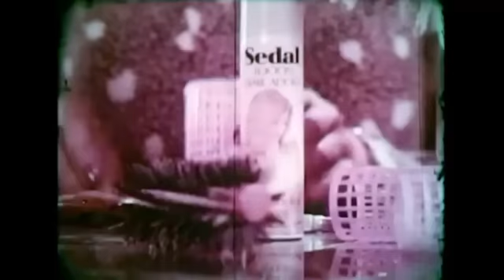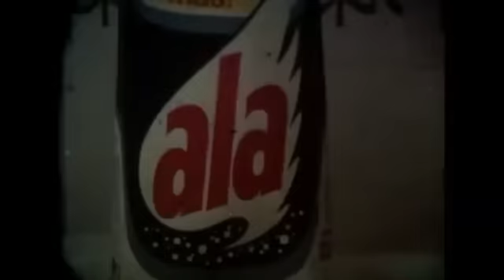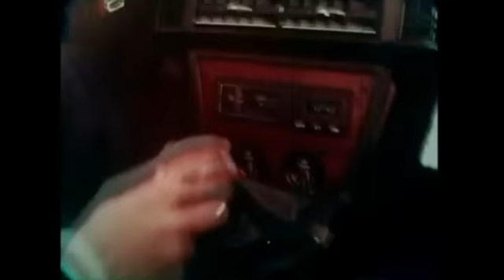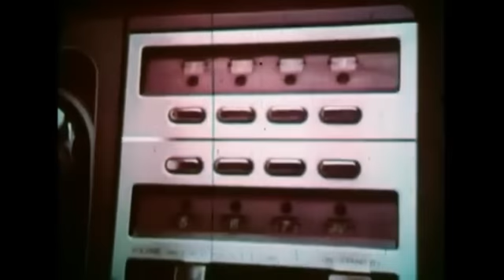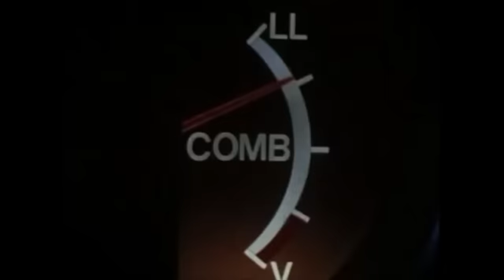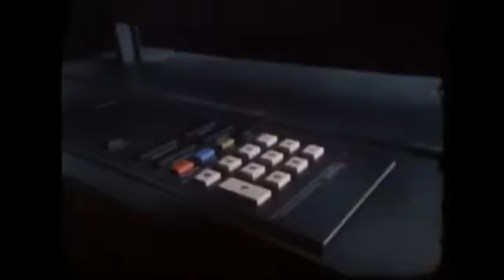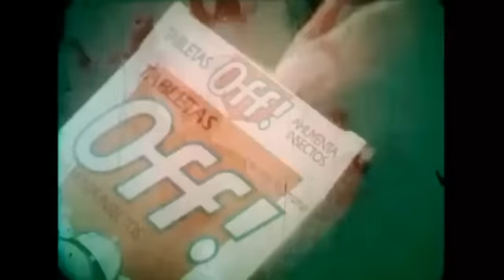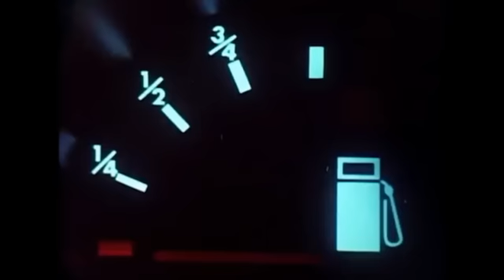PUBLICIDADES ARGENTINAS EN FÍLMICO (70s y 80s)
The House of Wax es un muy buen canal de youtube donde en gran parte se dedica a mostrar la restauración de máquinas de pinball, proyectores de cine discontinuados como el Scopitone y rockolas. Pero además tiene un gran baúl de publicidades y películas características en fílmico, que se pueden ver en su canal. Aquí recopilamos una parte de ello en un solo video. Hay mucho más material en el canal original.
Aquí vamos a ver muchos productos de Ceras Johnson (hoy SC Johnson), Elida y Lever (hoy, ambas de Unilever), campañas de Pepsi entre el blanco y negro y el posterior color en la tele, las bucólicas publicidades de Sedal de los '70 y las estilizadas de los '80, una de la serie del grupo de rock de 7up y de pop blanco de Coca, los clásicos de Ford y algunos productos discontinuados como el shampoo Clinic, la Diet Teem, y el Philips Trendset. Todas ellas con un tratamiento visual y sonoro nunca antes visto en estos lugares.